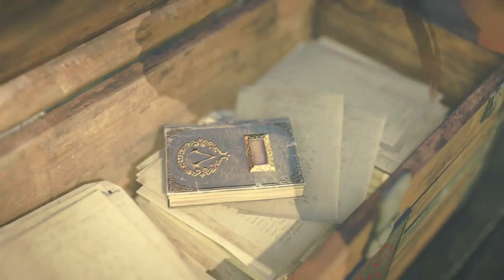ASSASSIN'S CREED SYNDICATE - WALKTHROUGH / PLAYTHROUGH - PART 15 ( XBOX ONE/PS4/PC HD GAMEPLAY )